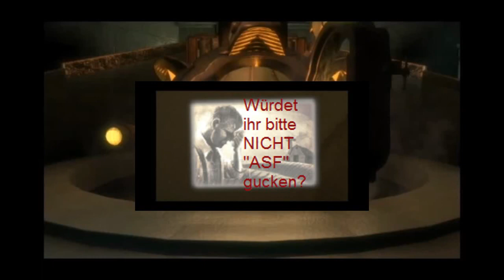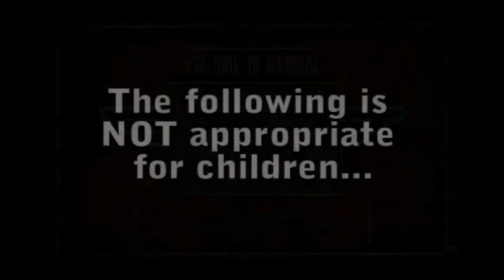Eine kurze Warnung an alle Horror & Film Fans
Welcome back to the stage of JAG THE GEMINI

JAG